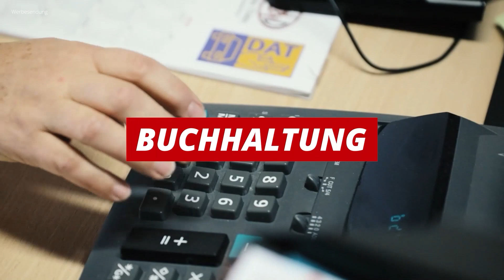Sondermodell Hyundai i10 Connect and Go | Wahre Größe unter den Kleinwagen!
Das Sondermodell Hyundai i10 Connect and Go bietet viel fürs Geld. Der kleine Stadtflitzer überzeugt durch einen tollen Preis und eine umfangreiche Ausstattung. Und der Hyundai i10 Connect an Go ist auch in diesen schwierigen Zeiten mit 4 Monaten schnell lieferbar.  Wer also vor dem Autokauf eines Kleinwagens steht, der sollte sich den Hyundai i10 auf jeden Fall ansehen. Perfekt für die Stadt und für die kleine Familie überzeugt der Kleinwagen von Hyundai.
Der Preis für den Kleinwagen Hyundai i10 Connect and Go bei rund 15.800,00 Euro ( Stand 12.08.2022 ).  Die Ausstattung des Kleinwagen Hyundai i10 Connect and Go ist umfangreich und basiert auf der Ausstattungslinie i10 Select. Hierzu gehören unter anderem ein Navigationssystem, BlueLink, LED-Scheinwerfer, Klimaanlage, beheizbares Lenkrad, Sitzheizung, 15 Zoll Felgen, 8 Zoll Display und eine Rückfahrkamera.
Auch das Exterieur des Hyundai i10 überzeugt. Gebaut um wendig und komfortabel unterwegs zu sein, tritt der Kleinwagen sportlich auf. Im Interieur haben die Ingenieure von Hyundai einen großzügigen, ansprechenden Innenraum geschaffen, der Komfort und Wohlfühlklima auch auf langen Fahrten bietet.

[Kraftstoffverbrauch für den Hyundai i10 Connect & Go 1.0 Benzin, 5-Gang, 49 kW (67 PS): innerorts: 5,7 l/100 km; außerorts: 4,2 l/100 km; kombiniert: 4,8 l/100 km; CO2-Emission kombiniert: 109 g/km; Effizienzklasse C. CO2-Emissionswerte wurden nach dem vorgeschriebenen WLTP-Messverfahren ermittelt und in NEFZ-Werte umgerechnet.]

Interesse an einem Hyundai i10 Connect and Go? Dann Ab zu uns ins Autohaus, oder nehmen Sie direkt mit uns Kontakt
Autozentrum Walter GmbH & Co.KG
Standort Pforzheim - Bauschlotter Str. 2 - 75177 Pforzheim
Standort Birkenfeld - Industriestr. 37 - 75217 Birkenfeld

Sie wollen die sportlichste Version des Hyundai i10 - die i10 N-LIne - kennenlernen? Dann schauen Sie doch mal unseren Test dazu an

Die Produktion der Videos wird durch die Agentur DER PUNKT GmbH betreut. oder

00:00 Sondermodell Hyundai i10 Connect and Go
01:06 Lieferzeit Kleinwagen i10
01:42 Preis Hyundai i10 Connect and Go
02:31 Ausstattung Hyundai i10
03:33 Abspann Hyundai i10 Connect and Go